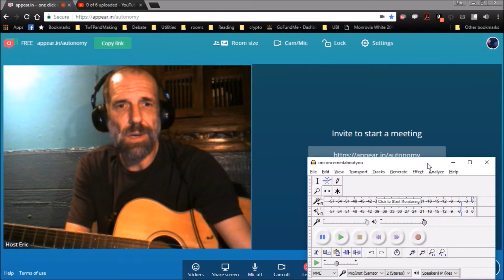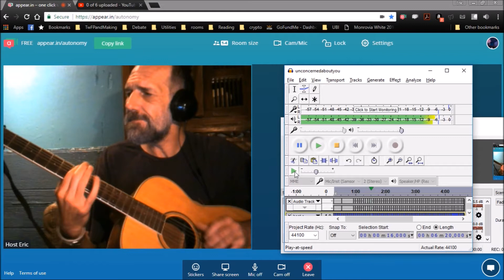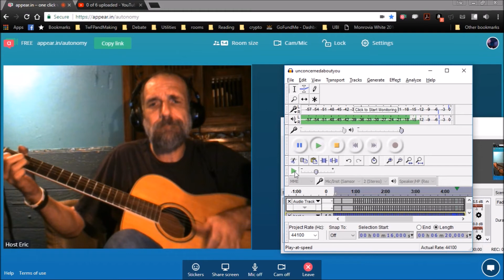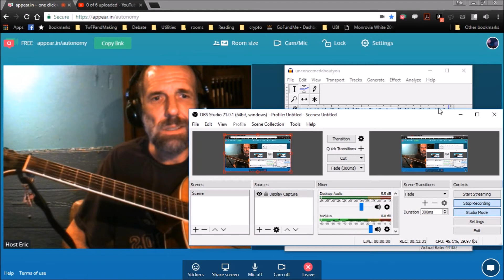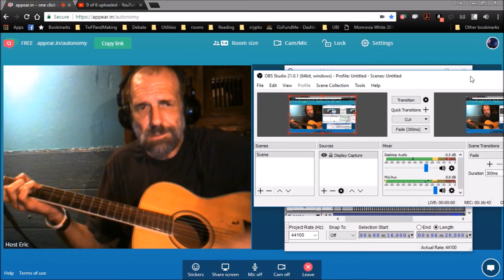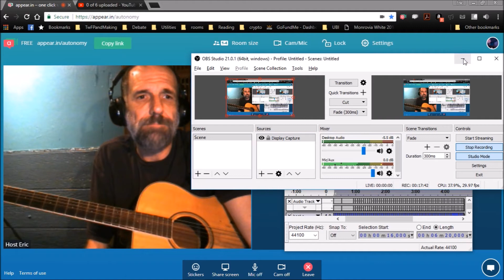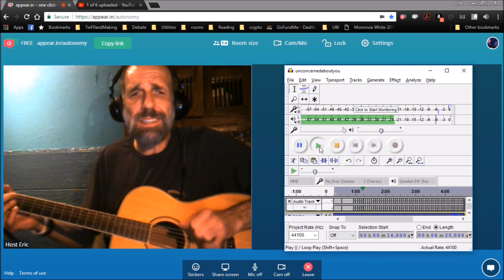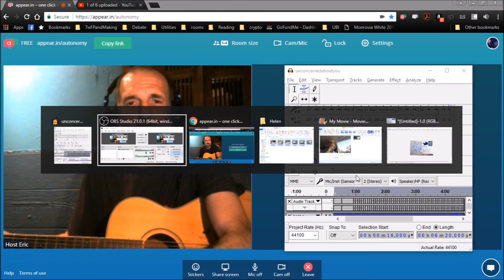Better than Kanye's (Host Eric's 7 Song YT Album)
1:17  Dying Day
4:45  Matter of Mood
6:53  El Nino
9:46 Destruction of the Whole Damn World
13:55 Satchel of Helpful Goods
18:12 Gerald has a Thought
21:28 Going to the Loaf